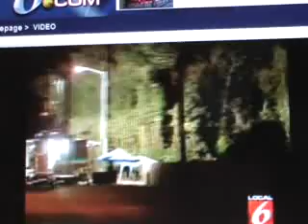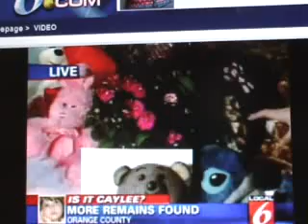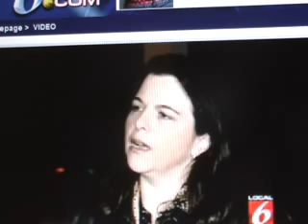MORE BONES FOUND.....CAYLEE ANTHONY